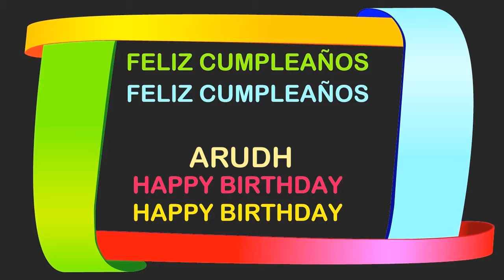Arudh Birthday Postcards & Postales